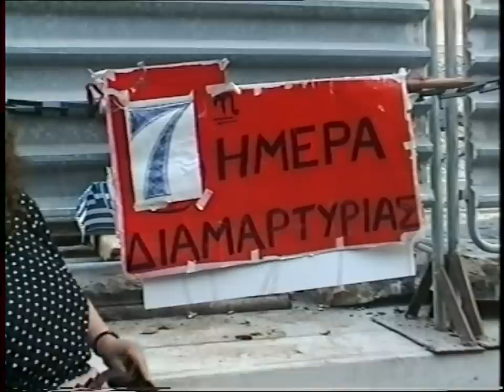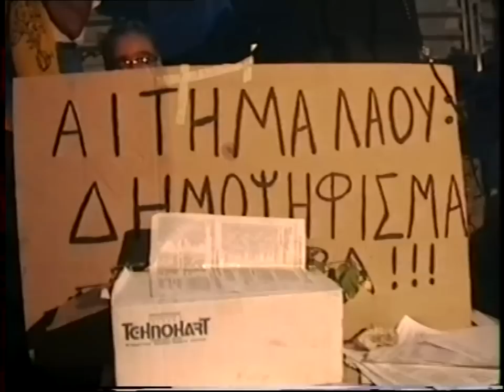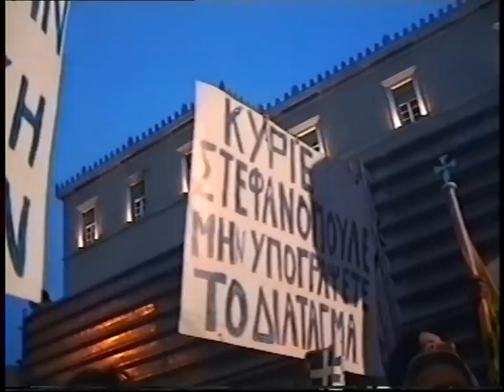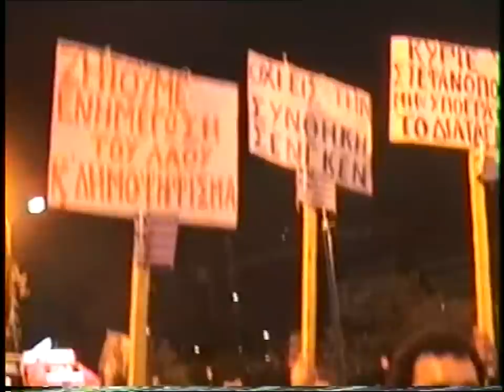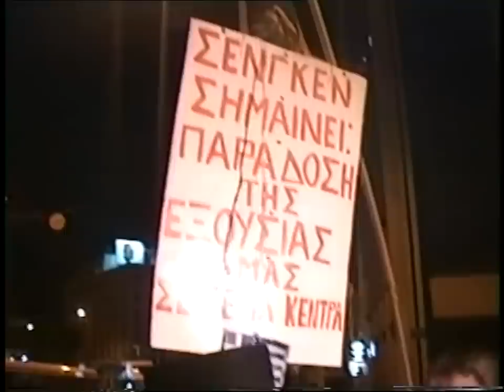SCHENGEN ΒΟΥΛΗ 7'η ΜΕΡΑ ΔΙΑΜΑΡΤΥΡΙΑΣ 12-7-97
SCHENGEN ΒΟΥΛΗ 7'η ΜΕΡΑ ΔΙΑΜΑΡΤΥΡΙΑΣ